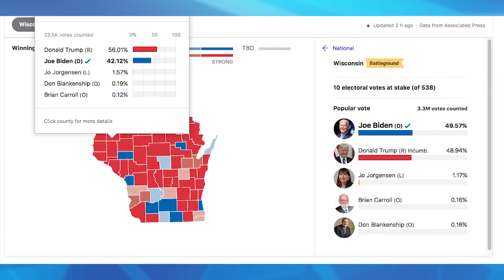BẦU CỬ 2020 | Guest: Ls. Đổ Phủ | Phần 2 | SET TV